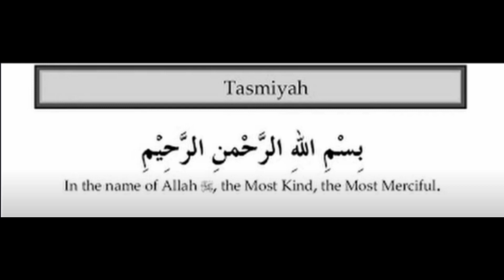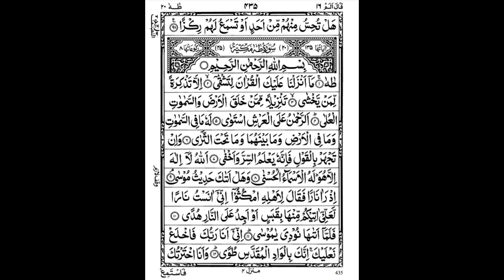2nd Quarter of 16th Para by Yasser Al Dossary w/ 13-line script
2nd Quarter of 16th Para By Yasser Al Dossary with 13-line Indopak script.

Surahs in this Quarter:
Surah Maryam